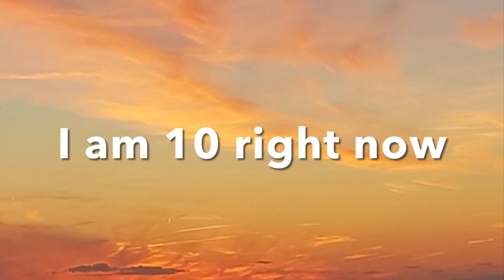My life so far